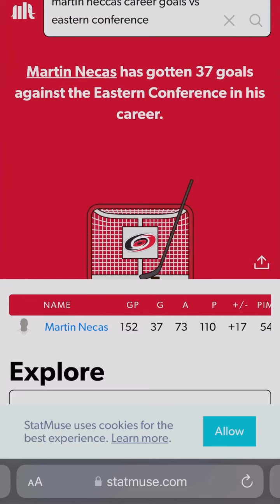Will Martin Necas score today? 12/3/23